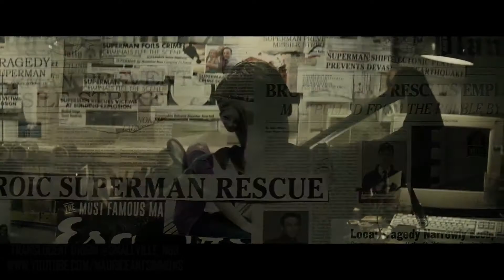Batman v Superman: Dawn of Justice 'Ultimate Edition' Trailer [HD]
The Batman v Superman: Dawn of Justice Ultra HD Blu-ray Combo Pack, 3D Blu-ray Combo Pack, Blu-ray Combo Pack, and Standard Definition 2-Disc DVD contain the following special features:

    Uniting the World’s Finest
    Gods and Men: A Meeting of Giants
    The Warrior, The Myth, The Wonder
    Accelerating Design: The New Batmobile
    Superman: Complexity & Truth
    Batman: Austerity & Rage
    Wonder Woman: Grace & Power
    Batcave: Legacy of the Lair
    The Might and the Power of a Punch
    The Empire of Luthor
    Save the Bats

Batman v Superman, Dawn of Justice, Zack Snyder, Ben Affleck, Batman, Henry Cavill, Superman, Gal Gadot, Wonder Woman, DC Comics, DC Films, DCEU

#‎UniteTheSeven‬ ‪#‎BatmanvSuperman‬ ‪#‎DawnofJustice‬ ‪#‎ManofSteel‬ ‪#‎DCComics‬ ‪#‎DCEU‬ ‪#‎Superman‬ ‪#‎Batman‬ ‪#‎WonderWoman‬ ‪#‎SonofKrypton‬ ‪#‎BatofGotham‬ ‪#‎HansZimmer‬ ‪#‎JunkieXL‬ ‪#‎InZackSnyderWeTrust‬.